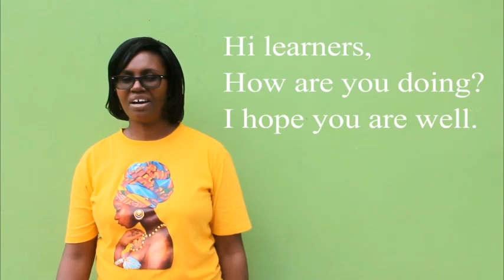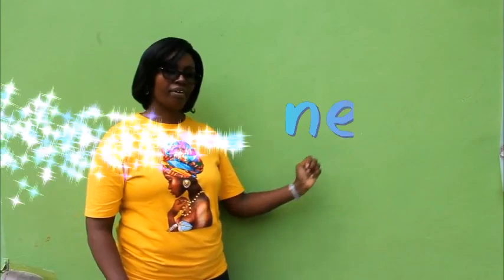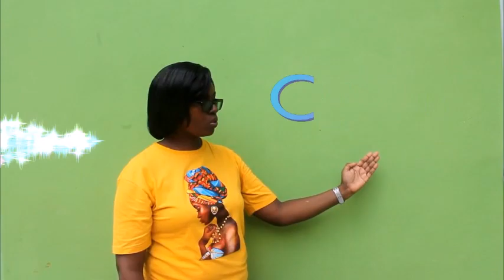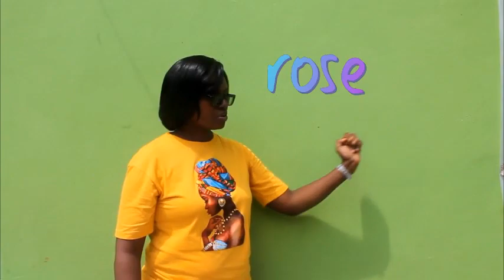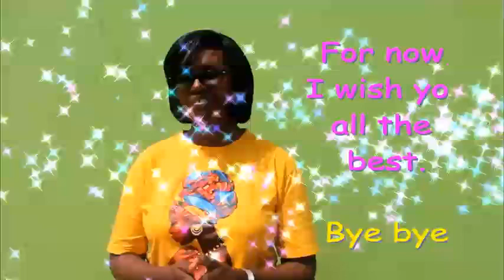WRITING LESSON 4 GRADE 1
COMBINING WORDS TO FORM MEANINGFUL WORDS